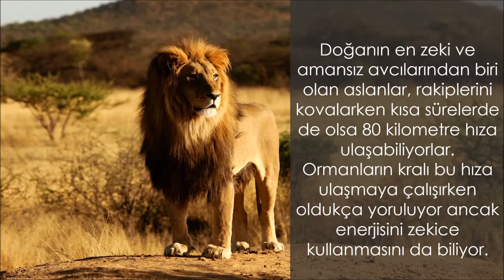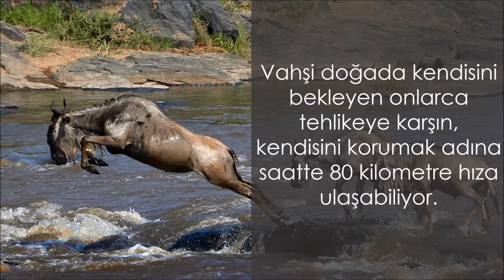Dünya Üzerindeki En Hızlı 10 Hayvan | İnanılmaz Hızlılar | Top 10 Fastest Animals in the World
Merhabalar! Dünyanın en hızlı hayvanlarını sizler için listeledik ve sunduk. En hızlı 10 hayvanı ve saatte kaç kilometre yaptıklarını öğreniyoruz.
İşte DÜNYANIN EN HIZLI 10 HAYVANI
10- ASLAN
9- YABAN TAVŞANI
8- AFRİKA ANTİLOBU
7- KILIÇ BALIĞI
6- AMERİKA ANTİLOBU
5- ÇİTA
4- MERLİN BALIĞI
3- İĞNE KUYRUKLU EBABİL
2- KAYA KARTALI
1- BAYAĞI DOĞAN

EN HIZLI HAYVANLAR
EN HIZLI CANLILAR
ÇİTALAR NE KADAR HIZLI
EN HIZLI HAYVAN HANGİSİ?